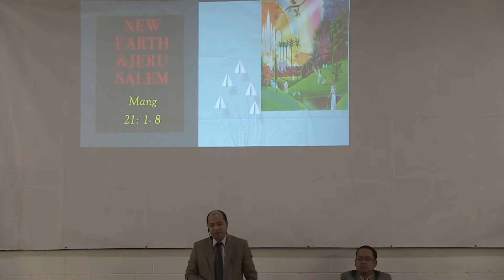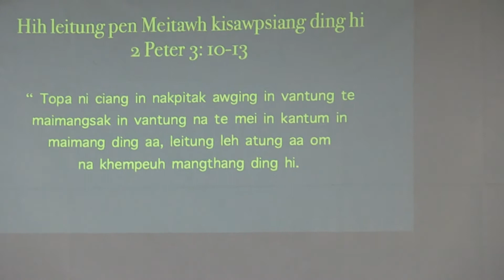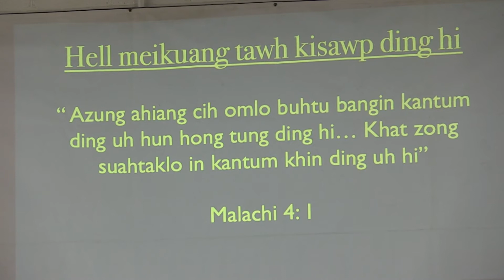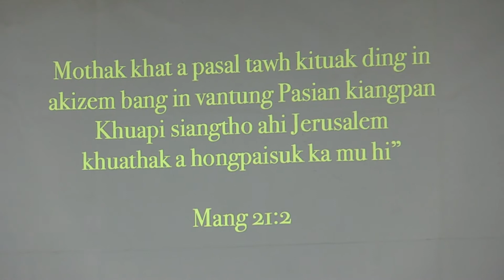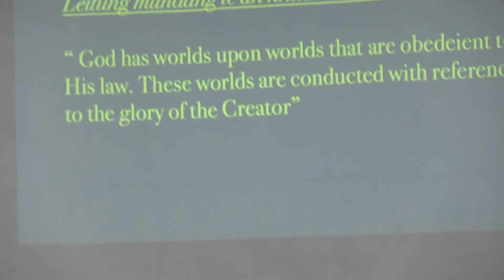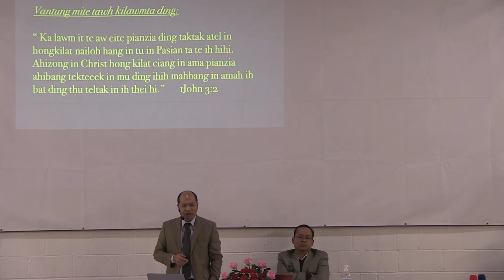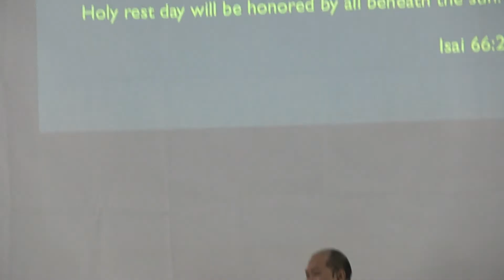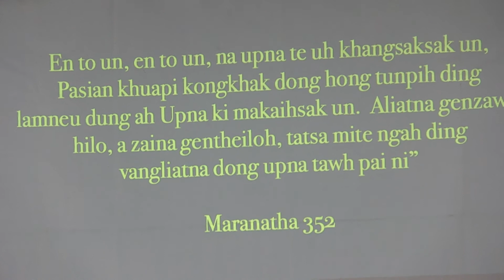Pr. Mangpi - Jerusalem Thak leh Leithak